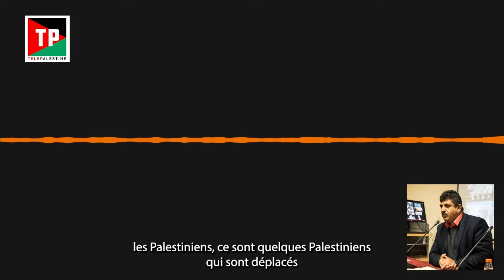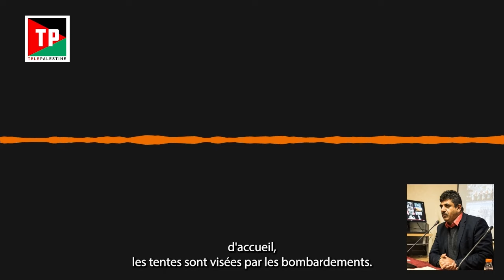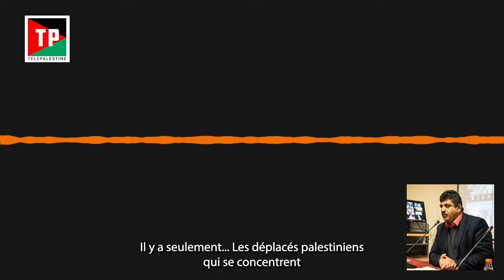Gaza: l'enfer des personnes déplacées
Chiffre terrible que nous transmet Ziad Medoukh: 90% de la bande de Gaza est aujourd'hui détruite. Cela signifie que les Palestiniens de Gaza survivent dans à peine 10% du territoire. Ils sont en plus forcés de se déplacer régulièrement d'un endroit à un autre, au gré des ordres de l'armée israélienne qui décide de bombarder aussi des zones soi-disant sûres pour les civils.